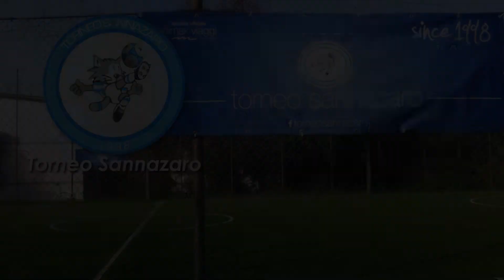C.A. Indiependiente VS Croccanti (I GIORNATA SERIE B WINTER)